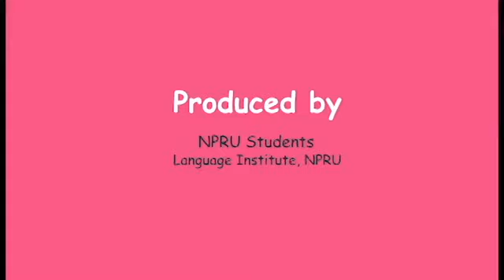The winner : 30 Facts about me!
The winner : 30 Facts about me! The online video competition for introducing yourself and telling your stories. Produced by NPRU Students
Ms. Pataraporn Saelim
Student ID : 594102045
Section : 59/15